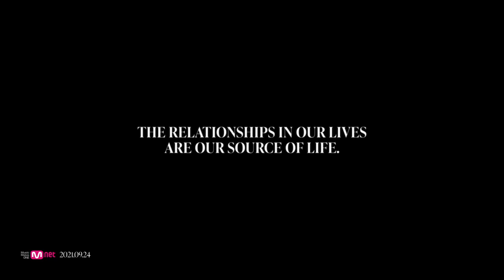[SUB] 따마(THAMA) - 'Blessed (feat. GSoul)' M/V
따마(THAMA) - 'Blessed (feat. GSoul)' M/V

* English, Japanese and Chinese subtitle is available